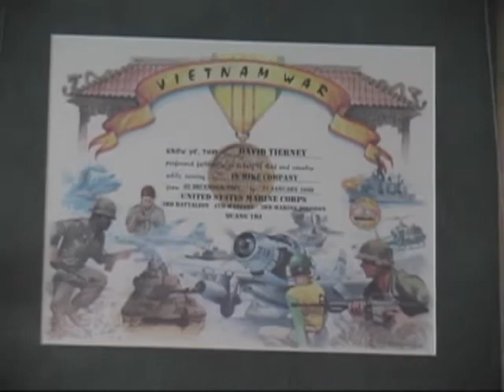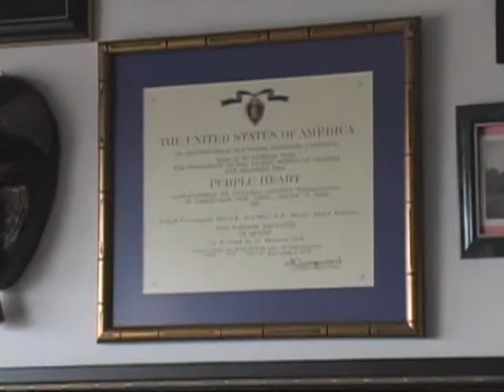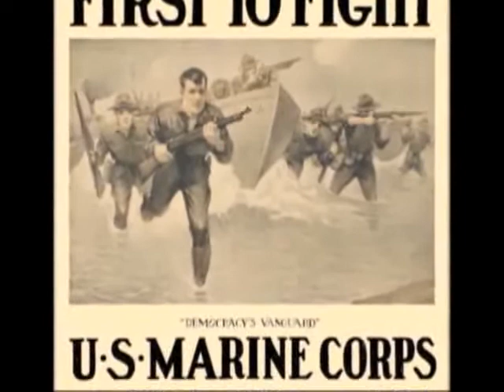Dave Tierney: A Marine For Life UMass Lowell Student Film by Remilekun Ogunfowora & Stephen Jalbert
Dave Tierney: A Marine For Life - A Film by UMass Lowell Students Remilekun Ogunfowora & Stephen Jalbert for Dr. Chad Montrie's Making a Historical Documentary in Spring 2011.